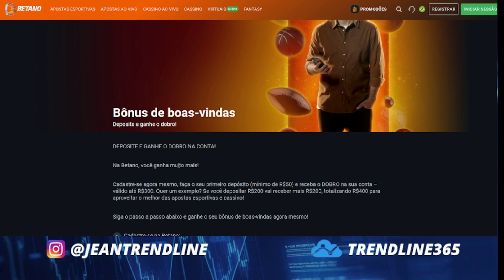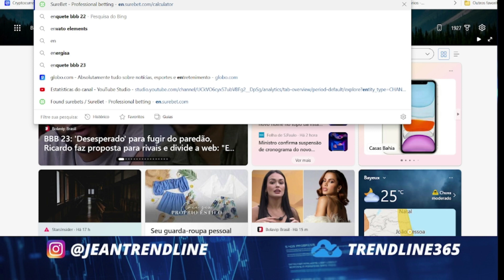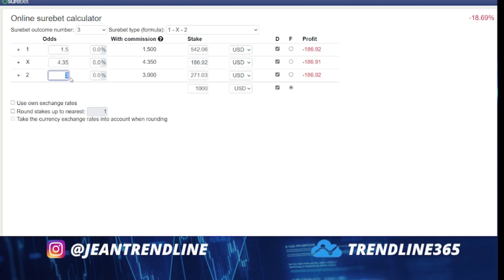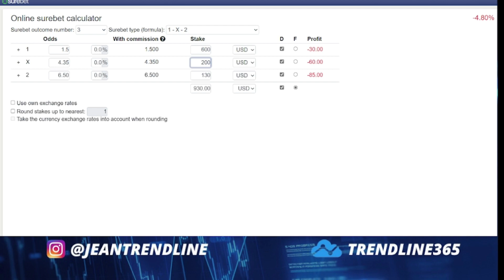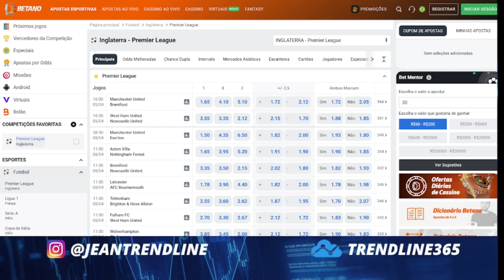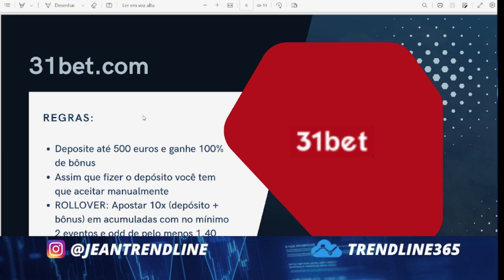CRIPTOBET: COMO GERAR RENDA EXTRA PARA INVESTIR EM CRIPTO? -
Não faça cadastro Betsul, Betano e outras bancas de aposta antes de assistir esse video.

O link ficará público por tempo limitado, então aproveite e veja os conceitos básicos que apresentamos nele.

Se quiser aprofundar mais os estudos me chame no instagram @JeanTrendline .